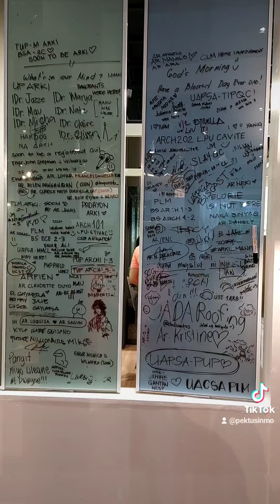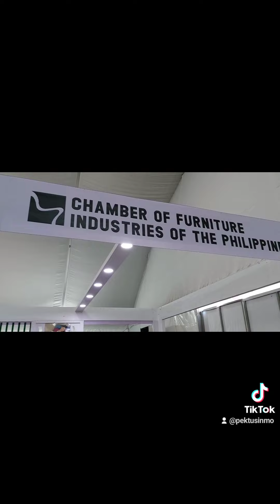Worldbex 2023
"For over 26 years, WORLDBEX has fostered a strong partnership with fellow innovators and frontrunners in the building and design industry. Together, they hold a strong foundation to provide sustainable solutions and achieve innovative milestones. Let’s listen to them as they share the important role of WORLDBEX towards the industry and beyond.

This 2023, WORLDBEX Legacy will Continue as we move forward to climb greater heights. Don’t forget to visit their booths on WORLBEX 2023 from March 16 to 19, 2023 at the World Trade Center Metro Manila and SMX Convention Center Manila."